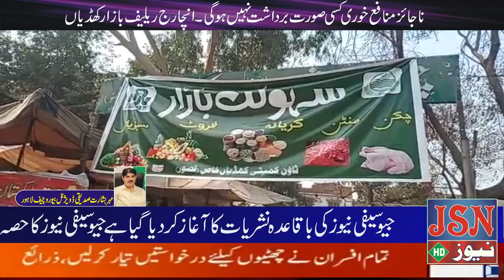khudian khas relief bazar